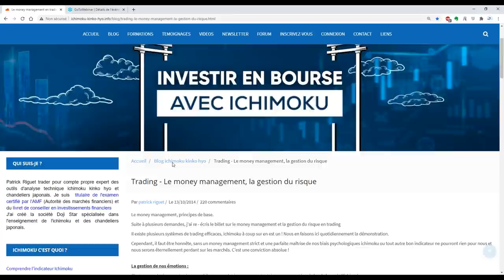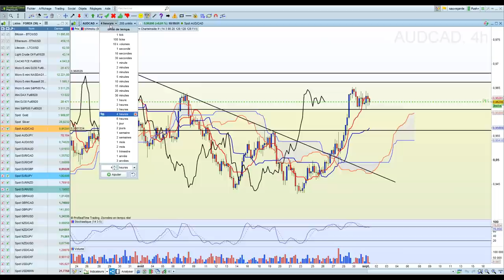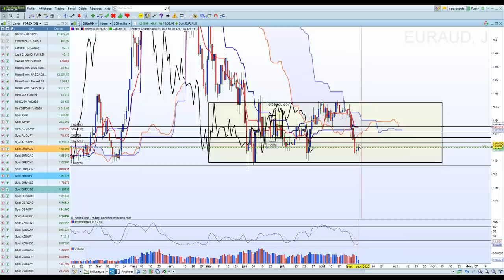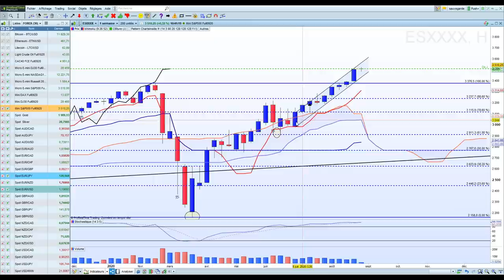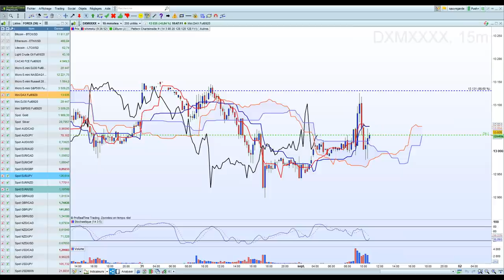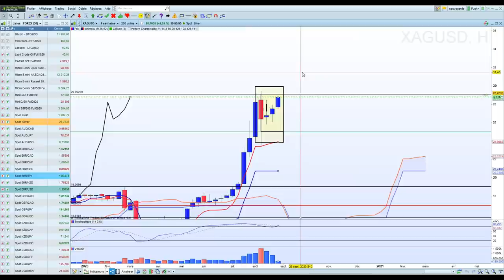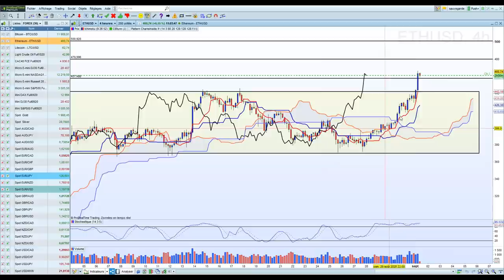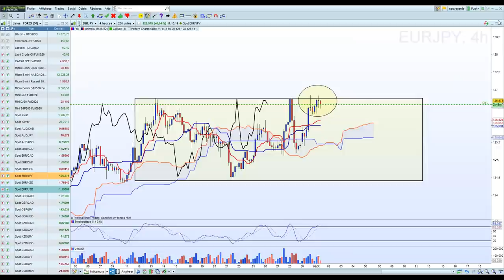Ichimoku Kinko Hyo revue de marché Devises Indices et Cryptos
Ichimoku Kinko Hyo revue de marché Devises Indices et Cryptos du mardi 1er septembre 2020
Analyses et plans de swing trading par Anthony  de EURUSD AUDCAD USDCAD AUDUSD , day trading EURAUD
Suivi de mes analyses BITCOIN ETHEREUM DAX SP500 USDCHF USDJPY